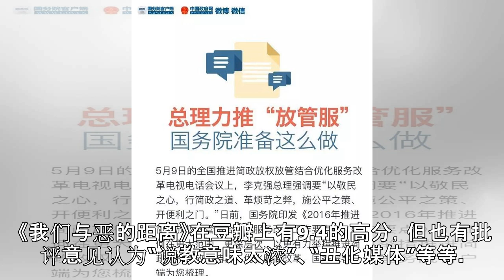《我们与恶的距离》真实上演 台媒抢快误发地震灾情